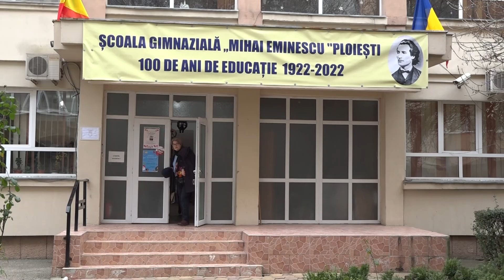100 DE ANI DE EDUCAȚIE